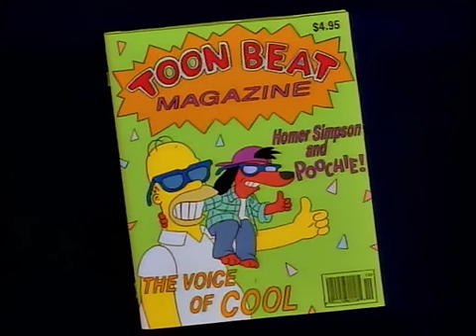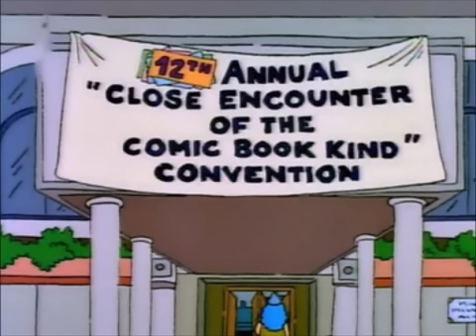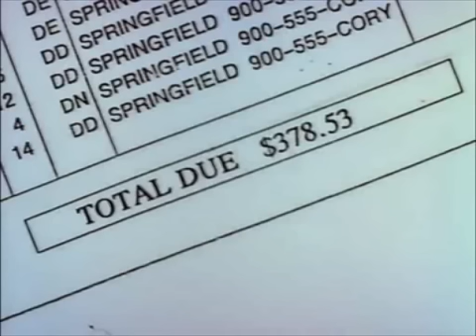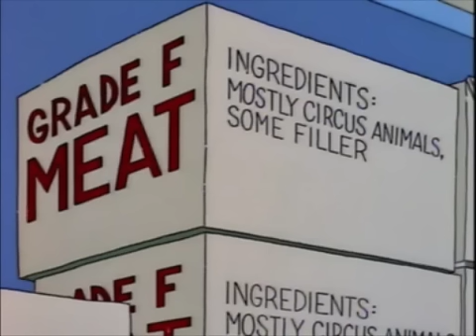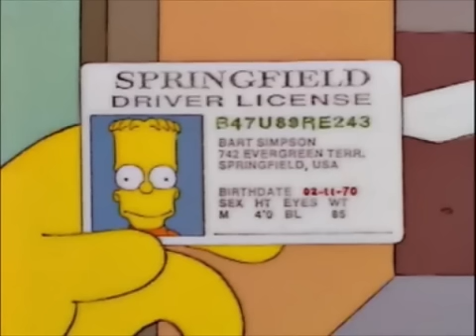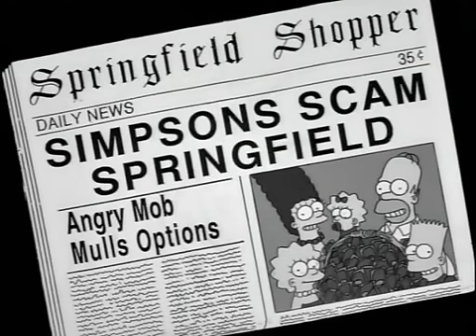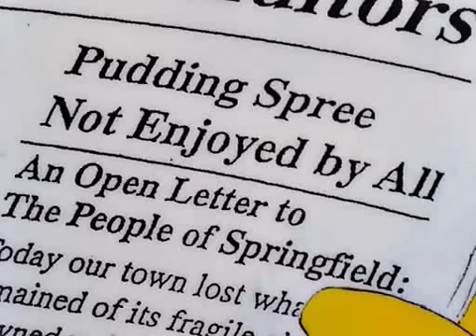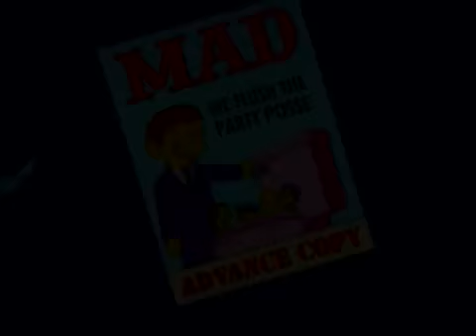A Brief Retrospective of The Simpsons' Golden Age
I need the longest Simpsons Retrospective you have.
...No, that's too long.

Now featuring 24% new content!

Channel memberships are now open!

Supporting the channel in this way helps me to have more freedom in what I choose to cover, as well as giving you behind the scenes glimpses at upcoming projects and early previews of future videos. I also plan on opening up suggestions for future topics and allowing channel members to vote on what I will retrospect on next.

Timestamps:
00:02:06 Season 01: I'm Bart Simpson, Who The Hell are You?
00:39:51 Season 02: Just a Bunch of Stuff that Happened
01:35:18 Season 03: I'm Not Popular Enough to Be Different
02:34:29 Season 04: I AM THE LIZARD QUEEN!
03:23:49 Season 05: She's Got a New Hat
04:14:46 Season 06: Nobody Ruins My Vacation But Me & Maybe the Boy
05:12:22 Season 07: A Noble Spirit Embiggens the Smallest Man
06:13:11 Season 08: I'm Better than Okay! I'm Homer Simpson!
07:12:16 Season 09: Can't Someone Else Do It?
08:09:56 Season 10: That Guy's Not Homer Simpson!
09:04:41 Season 11: The Simple Joys of a Monkey Knife Fight
09:57:01 Season 12: That's Just the Kind of Guy I Am This Week
10:46:41 Season 13: They'll Never Stop The Simpsons!

If you for some reason want to see the original videos, they're below: